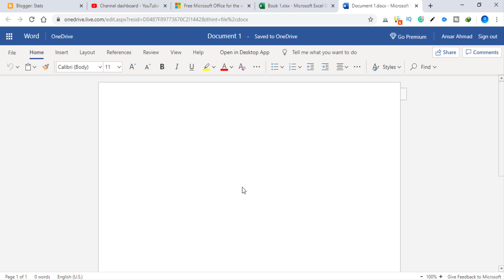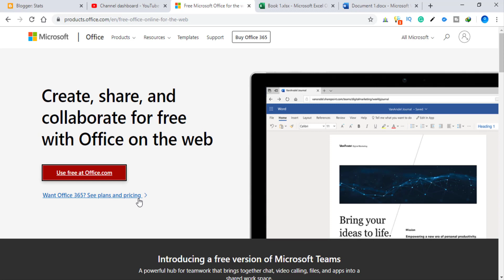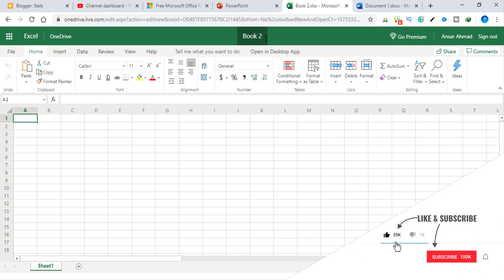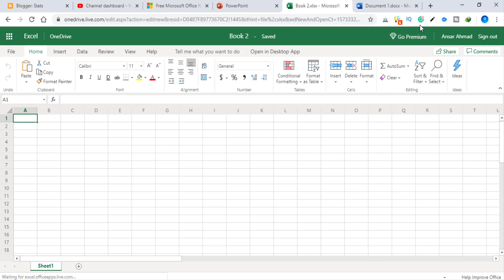How to use Ms office 2019 new feature in freeway like activated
Hello Viewers welcome Into the Microsoft Office Expert, In this tutorial, we learn Microsoft Office